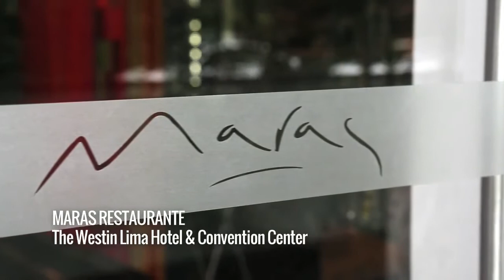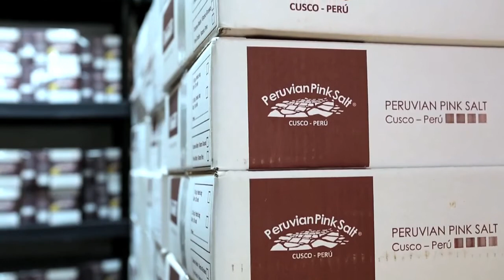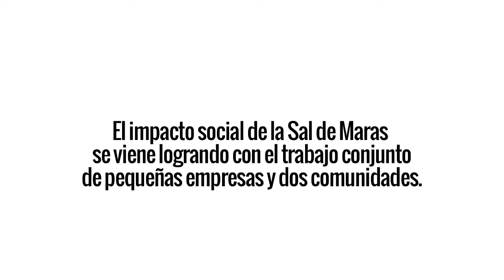Sal de Maras (Cusco) / Maras Pink Salt (Cuzco)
Find out more about how Maras or Cuzco pink salt is produced, where it comes from and the communities involved. This salt is also found in some Pacari Chocolates bars. You can try and get from: